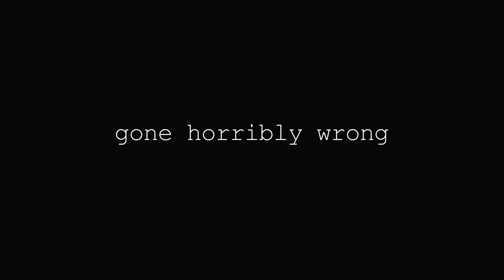All Choked Up Trailer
The trailer for the 2015 Minneapolis 48 Hour Film Festival short film, "All Choked Up."